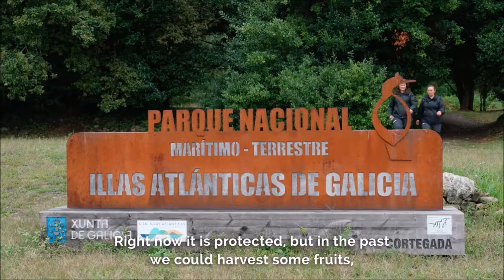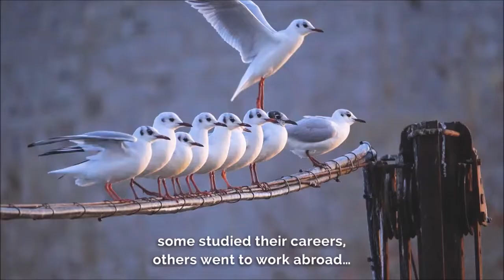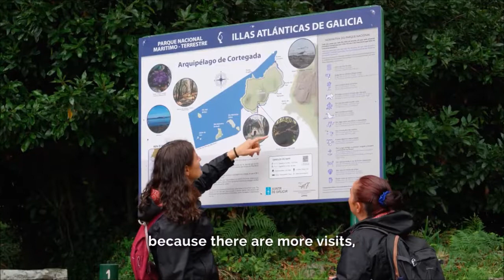La historia humana que esconden las almejas de Carril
Rita Vidal desvela las historias de las mariscadoras que recogen en Carril (Galicia) las almejas más famosas del mundo.